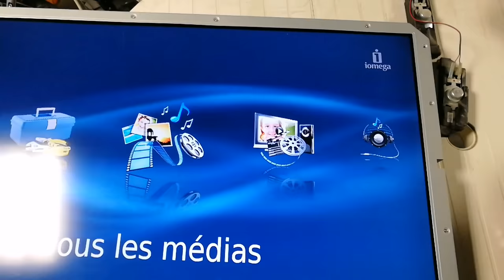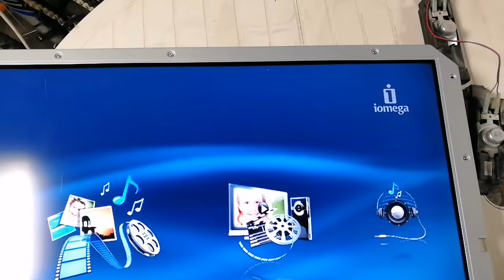Solution - Trait vertical dans l'écran (Samsung)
Solution pour supprimer l'apparition de trait vertical